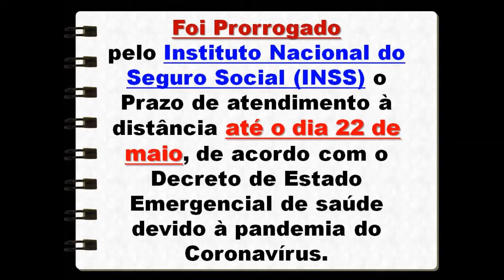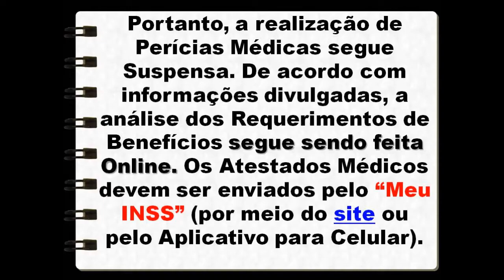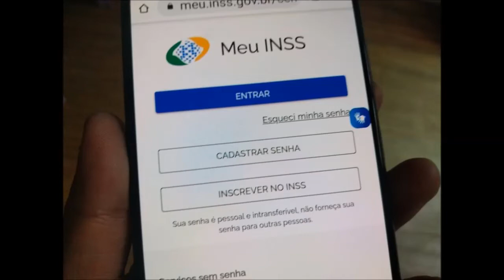INSS - Pericias Médicas continuam Suspensas nas Agências até 22 de Maio, faça de forma Online !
Fechamento das agências permanece até o dia 22 de maio
Foi prorrogado pelo INSS o prazo de atendimento à distância até o dia 22 de maio, de acordo com o Decreto de estado Emergencial de Saúde devido à pandemia do Coronavírus.
Portanto, a realização de Perícias Médicas segue Suspensa. De acordo com informações divulgadas, a análise dos requerimentos de benefícios segue sendo feita online. Os atestados médicos devem ser enviados pelo “Meu INSS” (por meio do site ou pelo aplicativo para celular).
Durante este período, os segurados estarão dispensados da perícia médica presencial.  Por esse motivo, o INSS começou já começou receber atestados médicos dos segurados em formato digital por meio do portal Meu INSS pelo site ou aplicativo para celular. A pessoa que usar a plataforma para encaminhar o documento e solicitar o auxílio-doença receberá automaticamente uma antecipação de R$ 1.045, após o atestado ser validado pela perícia médica do órgão.